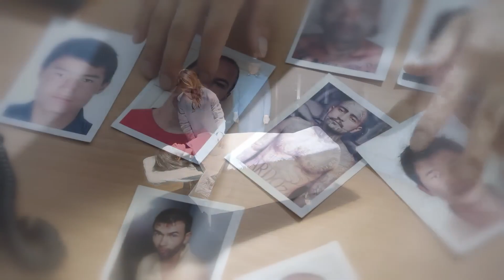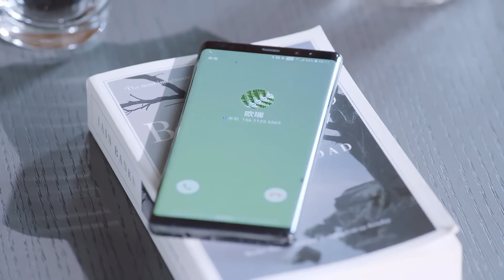现代偶像剧 |【恋爱步步为营 Love With You】40 林氏千金遭遇男友背叛愤然回国，误打误撞与外冷内热总裁坠入爱河，重拾专属甜蜜（柴碧云、《爱情而已》章涛）💖看剧迷